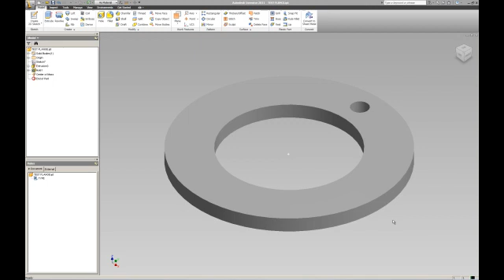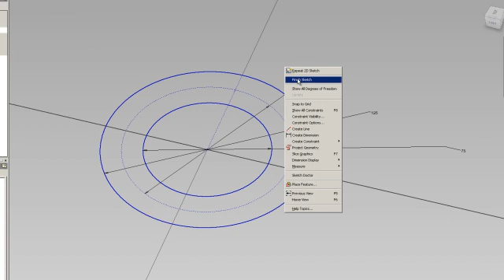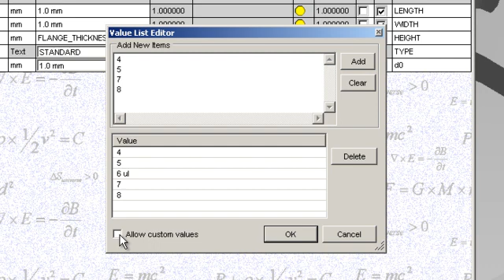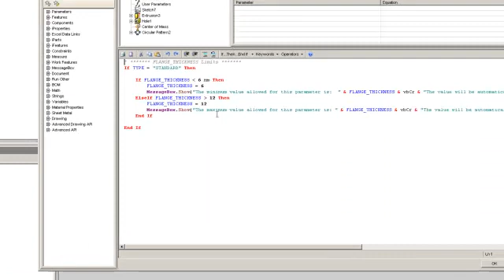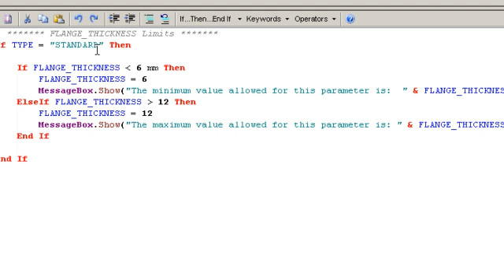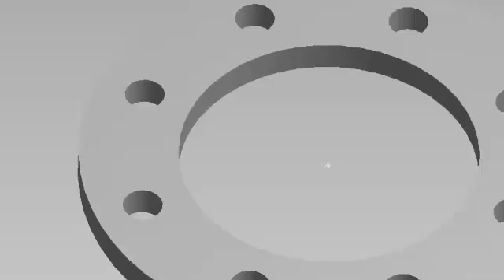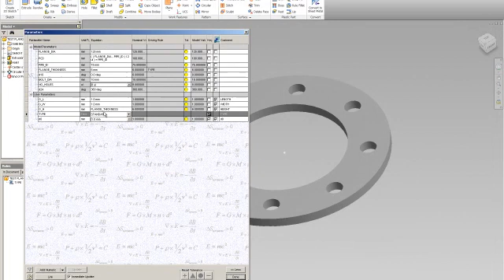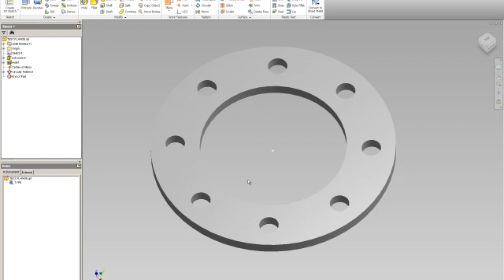Autocad Inventor 2011 - iLogic and Parameter Enhancements Intro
A brief introduction to the new iLogic functionality in Inventor and some tweaks to the parameters environment which provide huge flexibility to your models and drawings.